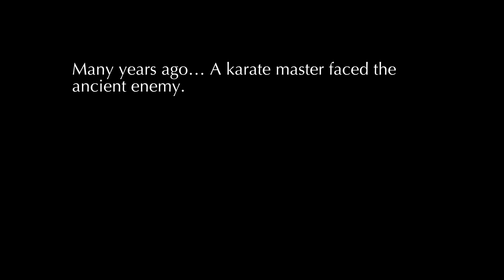Walt Disney Pictures/Miramax Films/Pixar/PHE/Lacey Prod. (2006) (Disney AU) (LITKL Opening Variant)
Full title: Walt Disney Pictures/Miramax Films/Pixar Animation Studios/Pink Helicopter Entertainment/Lacey Productions (2006) (Disney AU) (Lacey in the Karate Land Opening Variant)

NOTE: Fan-made.

It’s For @UrLocalBlossomFanGuy @benjaminalvarado9745 @gabrielalvarado9466 and @SpongeBobFanatic2K6

Distributor: Walt Disney Pictures and Miramax Films

Credit to The Walt Disney Company for the two logos Paramount Global for the third logo and @UrLocalBlossomFanGuy for the two logos.

"Lacey in the Karate Land (Disney AU)" (2006)- Working on Storyboard: April 10, 2002-August 3, 2003 and Working on Animation: April 15, 2004-November 2, 2005

Theaters release: August 25, 2006
DVD release: November 5, 2006
Blu-ray release: July 5, 2007
4K Ultra HD Blu-ray release: August 12, 2019
Disney+ Availability Content: November 12, 2019-present

Genres: Animation/Comedy/Adventure

Color: Color
Aspect ratio: 16:9
Language: English
Motion Picture Association of America (MPAA) number: No. 42460

(full cast and crew coming on Disney)